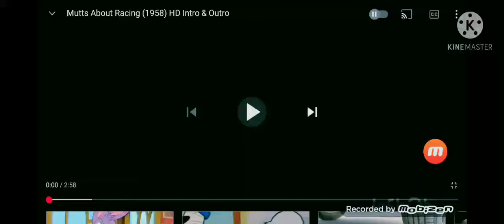MUTTS ABOUT RACING 1958 INTRO AND ENDING MOBIZEN VERSION